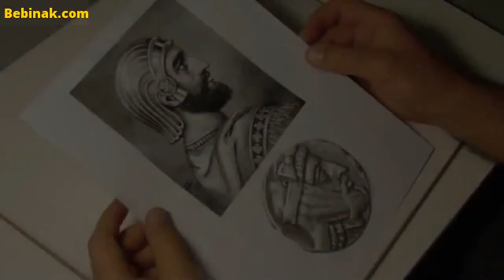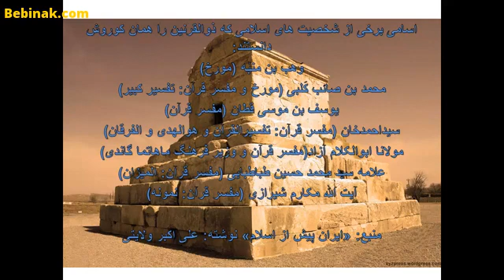Cyrus the great